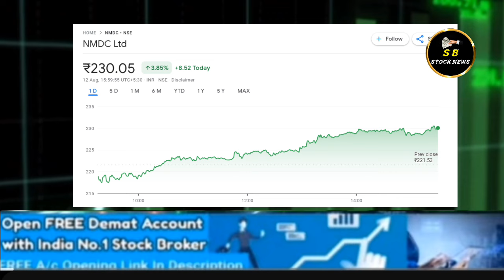SUZLON ENERGY SHARE LATEST NEWS TODAY I NMDC SHARE LATEST NEWS मानस सर ने दी बड़ी राय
SUZLON ENERGY SHARE LATEST NEWS TODAY I SUZLON SHARE TARGET
मानस सर ने दी बड़ी राय

Suzlon Energy Future Growth | Suzlon Fundamental Analysis | Suzlon Share Latest News | Suzlon Target

nmdc latest news today
suzlon energy cnbc awaaz
suzlon rights issue date
suzlon share price analysis
nmdc stocks
suzlon energy latest news live today